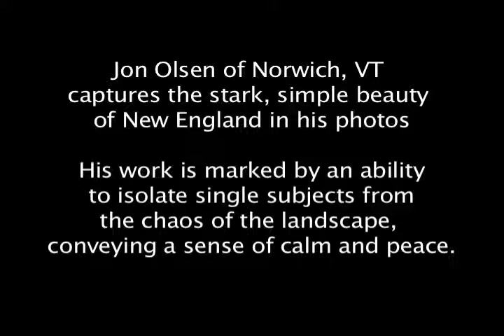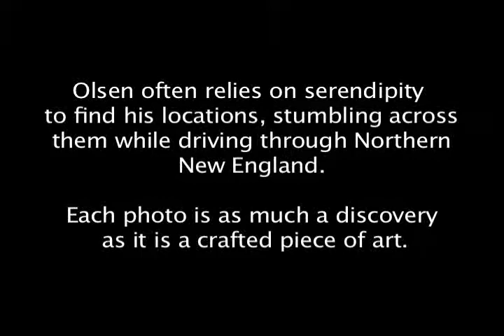Jon Olsen Photography